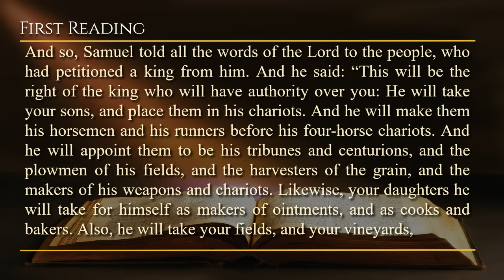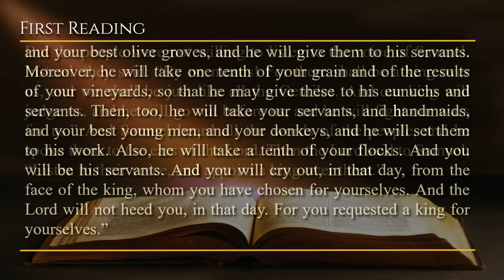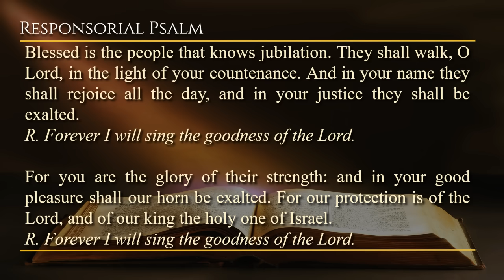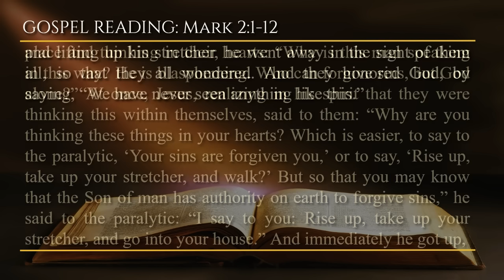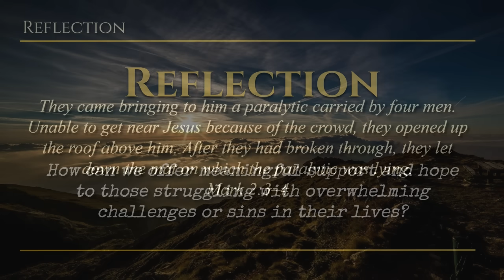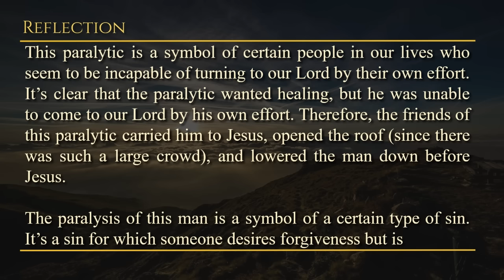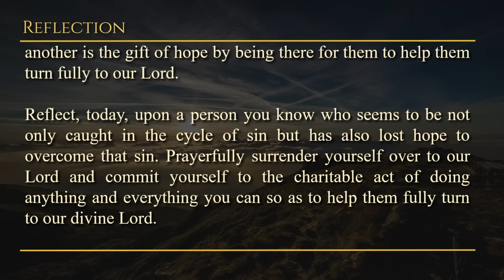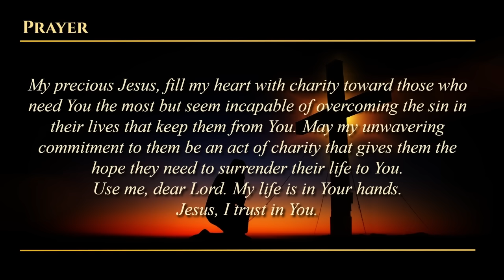Today's Catholic Mass Readings & Gospel Reflection - Friday , January 12, 2024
Reading 1: 1 Sm 8:4-7, 10-22a
Resp: PS 89:16-17, 18-19

Friday of the First Week in Ordinary Time
Lectionary: 309